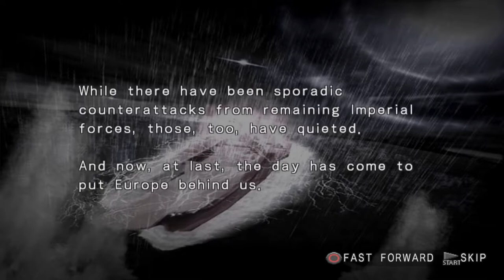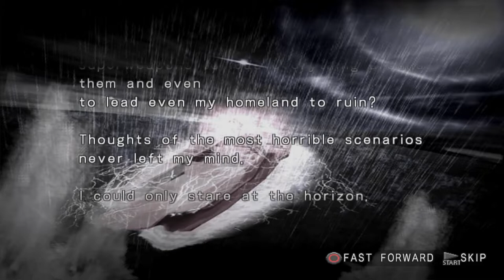Warship Gunner 2 - 1st Playthrough Part 20 - No Commentary - Tsukuba Path - Hard Difficulty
Chapters:

0:00:00 - Cutscene 1
0:00:58 - Briefing 1
0:02:17 - Ship Design 1
0:09:19 - EUR-N-510
0:20:13 - Battle Results 1
0:20:29 - Cutscene 2
0:21:45 - Cutscene 3
0:23:35 - Briefing 2
0:24:46 - Ship Design 2
0:26:06 - PAC-I-520
0:37:59 - Battle Results 2 and Video Conclusion